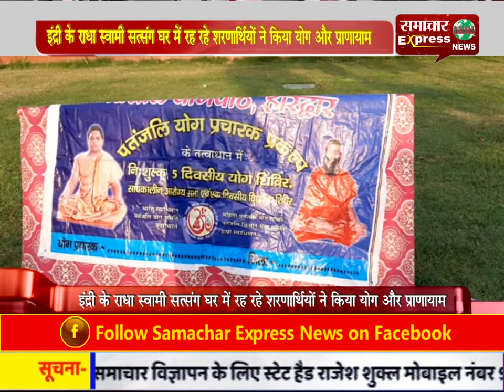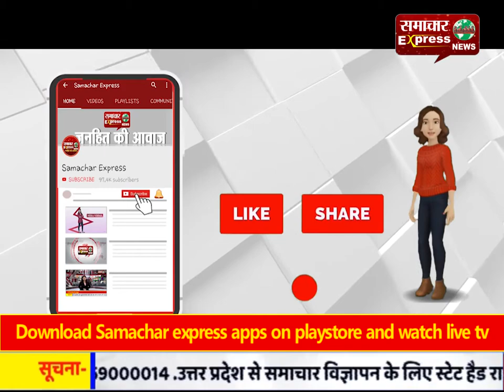इंद्री के राधा स्वामी सत्संग घर में रह रहे शरणार्थियों ने किया योग और प्राणायाम